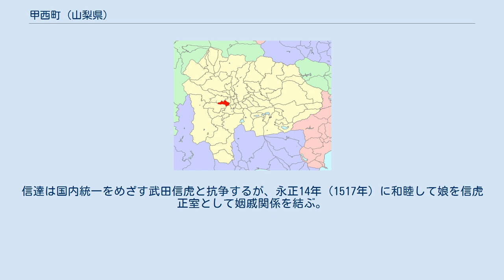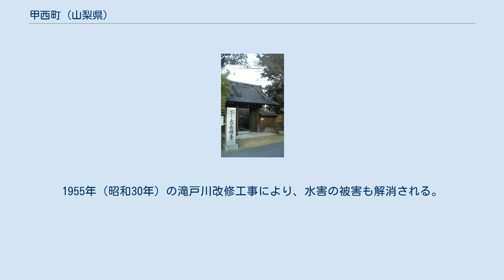甲西町 (山梨県)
古長禅寺 甲西町（こうさいまち）は、かつて山梨県中巨摩郡に存在した町である。
 平成の大合併以前の山梨県における町の中で白根町、 櫛形町、敷島町、上野原町、白州町、河口湖町とともに数少なく「まち」と読む自治体であった（この7町も合併で消滅したが、河口湖町だけは富士河口湖町となり現在も県内で唯一「まち」を名乗っている）。
 平安時代後期には甲斐源氏の一族が甲府盆地の各地へ土着し各地へ勢力を及ぼすが、甲西町域から増穂町（富士川町）一帯に及ぶ大井荘にも甲斐源氏頭領・武田氏の一族が土着し、大井氏を称した。
 町域には弥生時代から中世にかけての遺跡が多く分布し、田島には弥生時代から古墳時代・平安時代の遺跡である油田遺跡が所在し、江原には弥生時代中期の集落遺跡である向河原遺跡が所在している。
大師には弥生時代・鎌倉時代の集落遺跡である大師東丹保遺跡が所在し、宮沢には鎌倉時代の集落遺跡である宮沢中村遺跡が所在している。
 弥生時代では向河原遺跡から弥生中期の水田跡・集落跡が検出されており、油田遺跡から出土した弥生中期の土器からはイネの圧痕が検出されている。
さらに、油田遺跡や大師東丹保遺跡からは弥生中期のシカ・イノシシ・種実類が出土しており、これらのことから当地では稲作を行いつつ、狩猟や堅果の採集を兼ねた生業展開が行われていたと考えられている。
 大師東丹保遺跡からは鎌倉期の生活や信仰を窺える膨大な木製品も出土しており、宮沢中村遺跡からは水害から集落を防備する護岸施設と考えられている杭列や網代（あじろ）が出土した。
また、大師東丹保遺跡からは多数のウマ・ウシが出土しており、ウマは水田から資料が出土したことから農耕馬として用いられていたと考えられている。
大師東丹保遺跡の牛馬比はウマ主体であり、中世には甲斐源氏の一族の進出に伴いウマが好まれたとも考えられている。
 戦国時代には大井氏（武田大井氏）が西郡の有力国衆として守護武田氏に対抗した。
大井信達・信業期には河内地方の国衆・穴山氏とともに駿河守護・今川氏に帰属して武田氏に対抗した。
町域には鮎沢の古長禅寺など大井氏に関わる史跡が分布している。
信達は国内統一をめざす武田信虎と抗争するが、永正14年（1517年）に和睦して娘を信虎正室として姻戚関係を結ぶ。
大井氏の敵対は駿河今川氏の侵攻を招き、大永元年（1521年）には今川方の武将福島正成が河内路（駿州往還）を甲斐へ侵攻する福島乱入事件が発生し、戸田に所在した富田城を占拠し、府中へ迫った。
 近世には荊沢宿（ばらさわしゅく）が甲府と駿河を結ぶ駿州往還（河内路）の鰍沢宿と、甲府から信濃へ向かう甲州道中の韮崎宿を結ぶ駿信往還の宿場として栄え、荊沢や古市場村においては市が立った。
 近代には稲作のほか野菜、果樹栽培などが行われている。
甲府盆地西部の他地域と同様に釜無川やその支流による水害の常襲地で、近代にも治水は遅れた。
宮沢集落では明治期に集落ごとの移転も行われている。
 戦後には甲西工業団地が造成され、企業の誘致が行われる。
1955年（昭和30年）の滝戸川改修工事により、水害の被害も解消される。